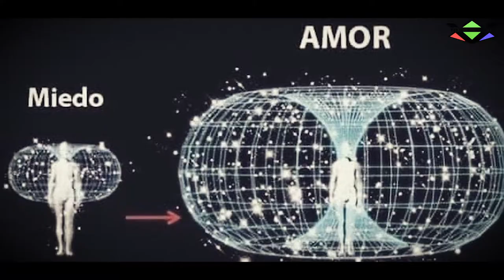Entrevista de Nieves Martínez con Marcelia Baetens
La Nueva Era, grandes cambios !!!